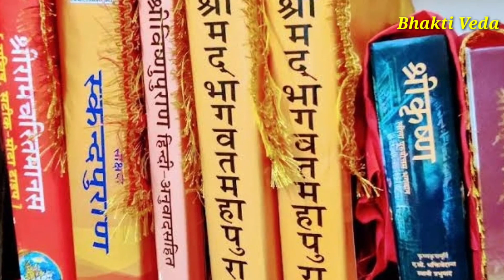घर की मंदिर में रखी इन चीजें तो तुरंत हटा दे, वर्ना आपको कंगाल बना सकते हैं | Vastu shastra | Mandir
घर की मंदिर में रखी इन चीजें तो तुरंत हटा दे, वर्ना आपको कंगाल बना सकते हैं | Vastu shastra | Mandir | @BhaktiVeda

Vastu Tips: पूजा घर में गलती से भी न रखें ये चीजें होंगे अशुभ प्रभाव |

घर के मंदिर से तुरंत हटा लें ये चीजें! छीनती हैं परिवार की सुख-शांति, बनाती हैं गरीब |
घर के मंदिर में इन चीजों को रखना अशुभ होता है
Vastu Tips : घर के मंदिर में ये चीजें न रखें, इन चीजों को रखना अच्छा नहीं होता |
भूल से भी ना रखें घर के मंदिर में ऐसी प्रतिमा और सामग्री, हो सकती है अशुभता |
घर के मंदिर से तुरंत हटा दीजिए ऐसी चीजें, वरना नहीं मिलेगा पूजा का फल |
Vastu Tips: मंदिर में भूलकर भी न रखें ये चीजें, वरना हो सकता है भारी नुकसान |

पूजाघर से तुरंत हटा दें ये 10 चीजें, वर्ना होगी बर्बादी | Puja ghar |